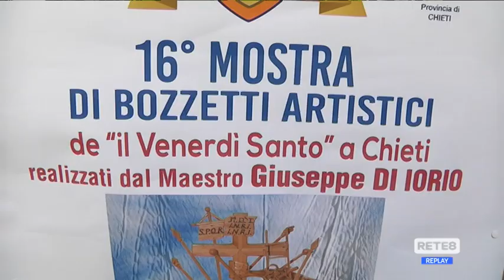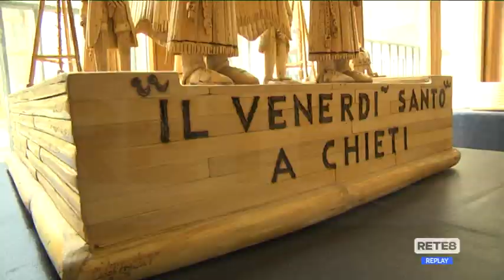Chieti - Torna la processione del Cristo morto